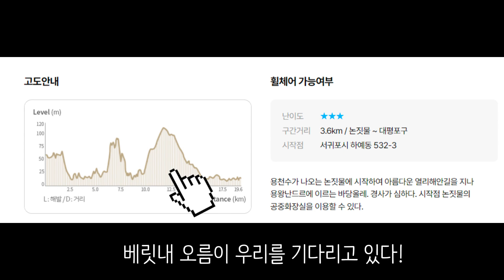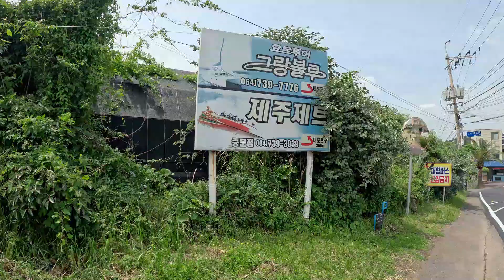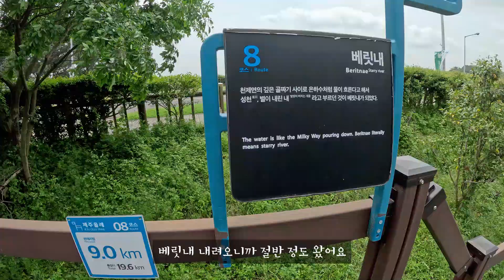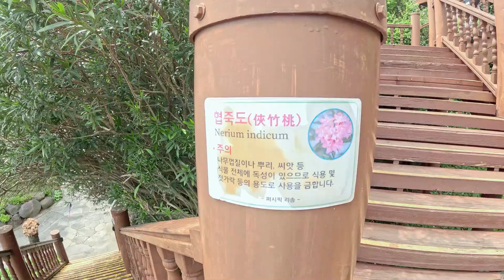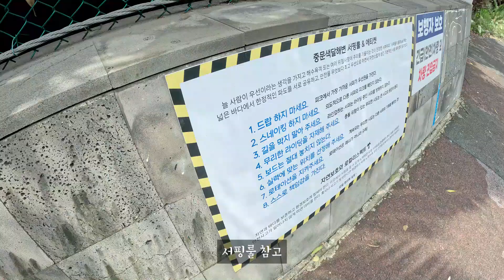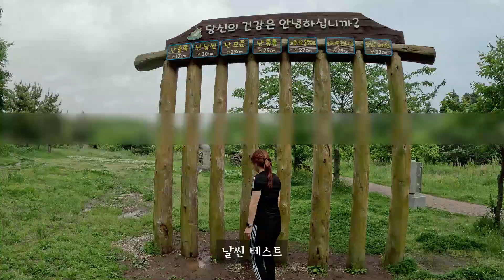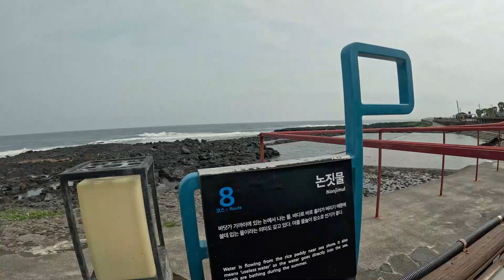(★★☆)제주 올레길 8코스 대신 걸어드립니다👣🌳👌올레길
안녕하세요! 오늘은 올레길 8코스 대신 걸어드립니다👣🌳👌라는 제목으로 영상을 준비했습니다.